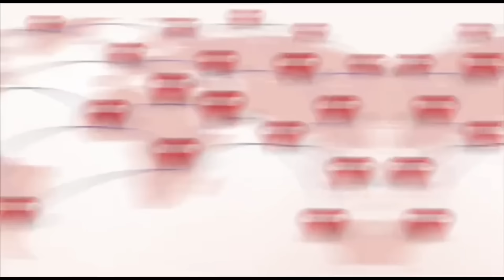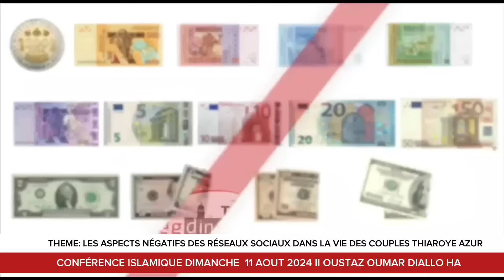Oustaz Oumar DIALLO | Conférence 11 08 24: Les Aspects négatifs des reseaux sociaux dans les couple